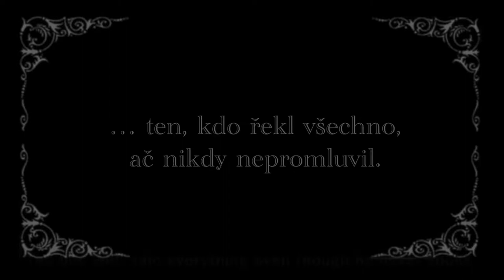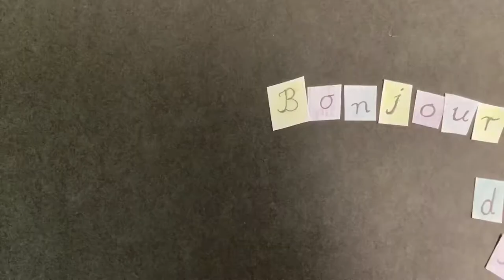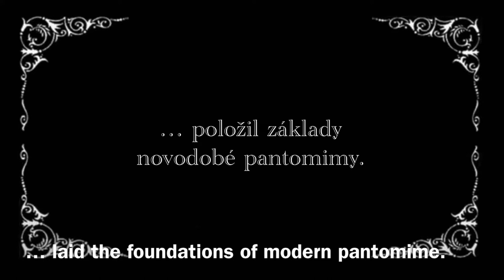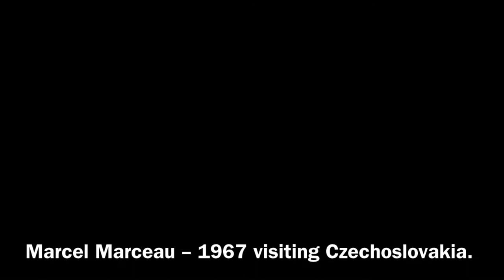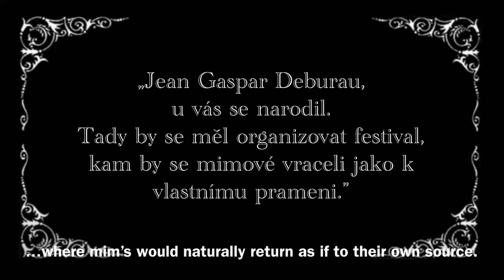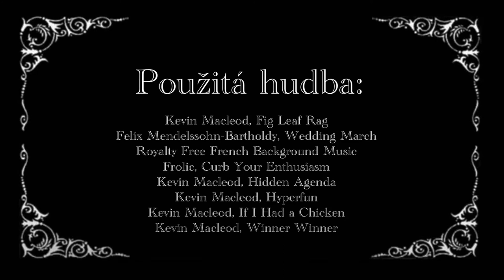Jean Gaspard Deburau - English subtitles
Subtitles translated by Dominika Krylová